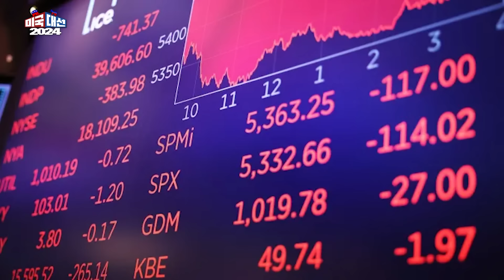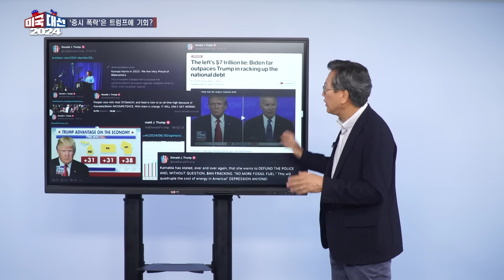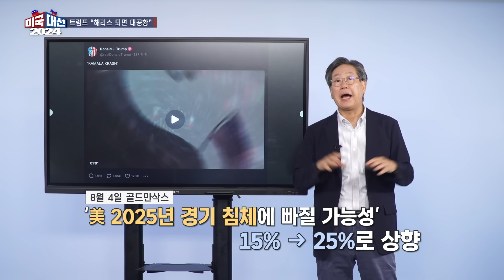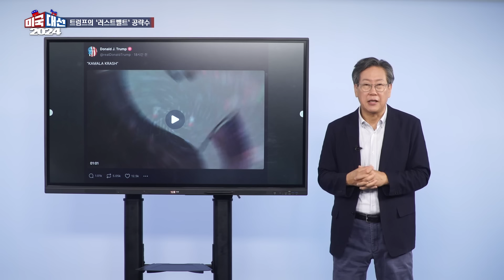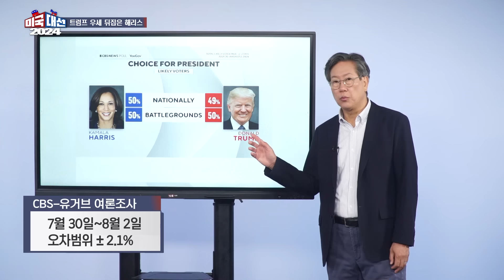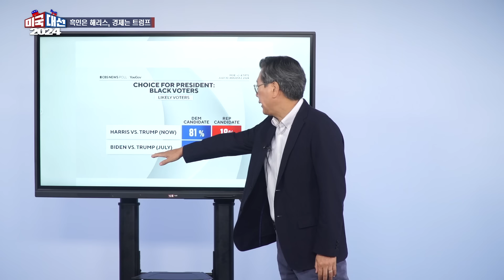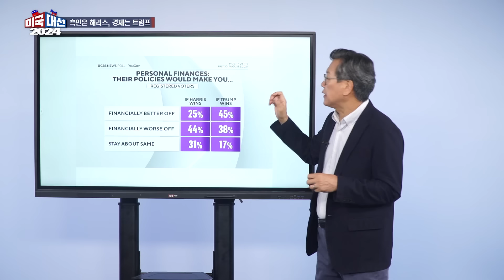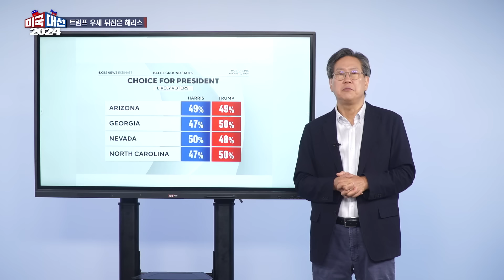[16회] "급진좌파" 해리스와 팀 월즈 VS "둘 다 이상해" 트럼프와 밴스(Feat. 정치학자 함재봉)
[법률방송 미국대선2024] 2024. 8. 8.(목) 19:00
진행 : 함재봉 한국학술연구원장

[방송 내용 요약]
00'30"~02'18" : 오프닝
02'24"~18'30" : 해리스의 '러닝메이트'는 "트럼프와 밴스 둘 다 이상해" 유행시킨 '아저씨' 팀 월즈 미네소타 주지사
18'42"~25'08" : 글로벌 주식 폭락이 트럼프에게는 기회?
25'15"~32'34" :  "해리스 인도계인지 흑인인지..." 트럼프 인종 발언 논란
32'35"~37'35" : 숫자에 민감한 트럼프... 엄한데(공화당 주지사) 화풀이
37'40"~40'00" : 反트럼프 공화당원 공략하는 해리스
40'10"~47'25" : '트럼프 우위' 꺾고 상승세 이어가는 해리스